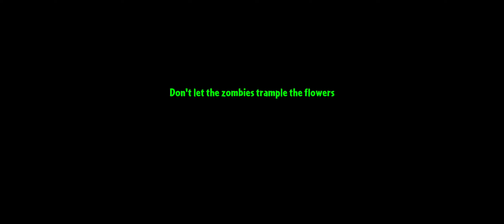Plants vs Zombies 2 ADVENTURE - Wild West || part 6 Final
Plants vs Zombies ADVENTURE Wild West part 6 Final